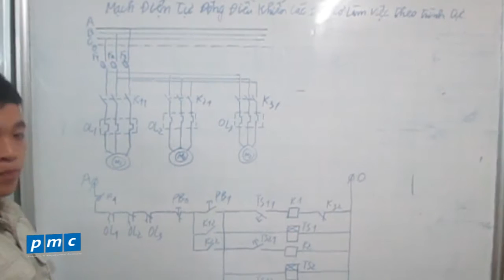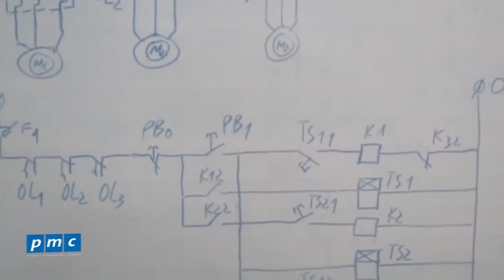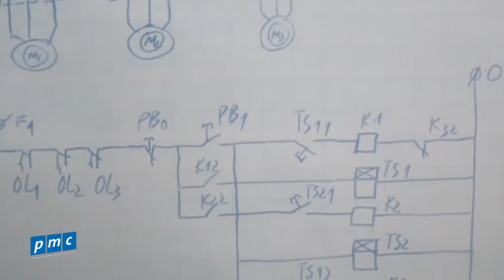Mạch điện tự động điều khiển các động cơ làm việc theo trình tự